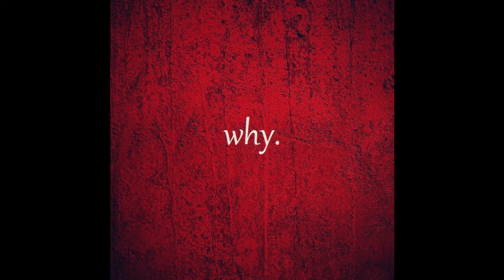Usaama Minhas - Why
"Why" sheds light on the struggles of black and brown people living in the West today. In particular, the song touches on Islamophobia, racism and police brutality.